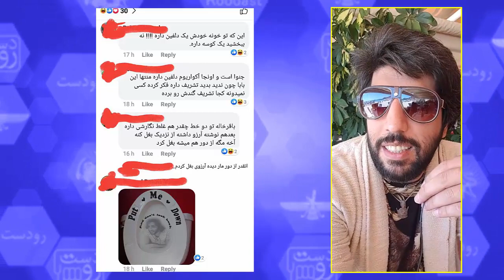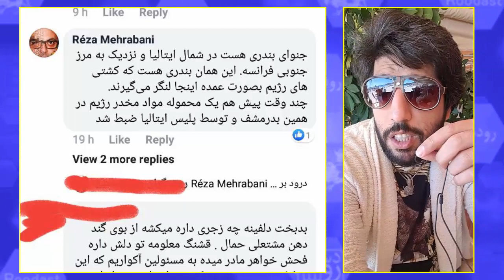سرکار گذاشتن ترول های حسود با پروژه دلفین توسط امید دانا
خب پروژه دلفین ما در ایتالیا (شعبه جزایر قناری) گرفت و کلی ترولهای حسود را سرکار گذاشتیم! تازه طفلکی ها داشتن ایتالیا ایتالیا میکردند که اینجوری فهمیدن بازم در تور سرکاری من افتادند!
همانطور که گفتم پس از پایان ترامپ تمامی تورهایی که برای این جماعت حسود و عقب افتاده پهن کردم و آنان نیز در کمال سادگی و حسادت در داممان افتادند را در قالب سلسله برنامه هایی مطرح خواهم کرد!
فعلا این از پروژه دلفین جون ما!
امید دانا